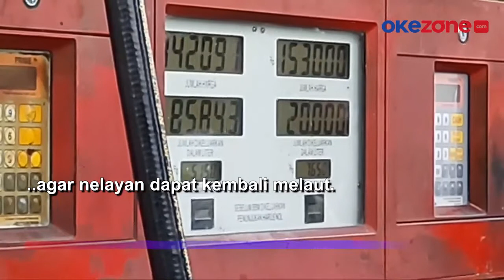Solar Langka, Nelayan Indramayu Terancam Berhenti Melaut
Ratusan jerigen berjajar panjang di SPBU Limbangan, Kecamatan Juntinyuat, Kabupaten Indramayu, para melayan mengaku harus mengantre untuk mendapatkan pasokan solar, Kamis (24/3).

Para nelayan meski berebut dengan pengendara yang juga membutuhkan solar akibat kelangkaan solar, ratusan nelayan pantura terpaksa berhenti melaut.

Para nelayan berharap Pemerintah maupun Pertamina dapat segera menormalkan distribusi solar agar nelayan dapat kembali melaut.

Kontributor: Toiskandar